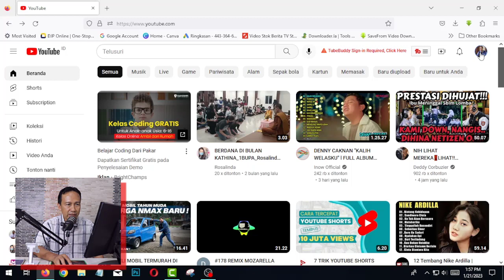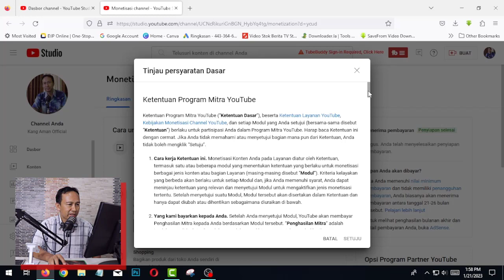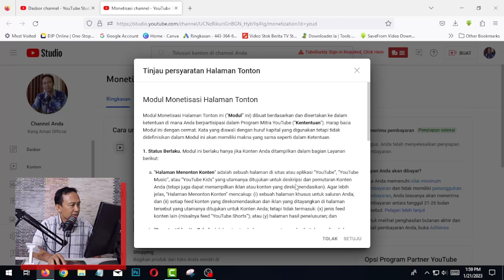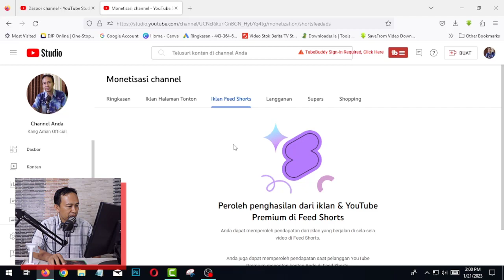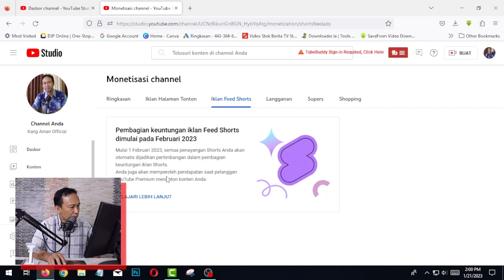CARA MENGAKTIFKAN PROGRAM PARTNER YOUTUBE VIDEO SHORTS, HATI-HATI BATAS AKHIR 10 JULI 2023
Sukses Selalu..